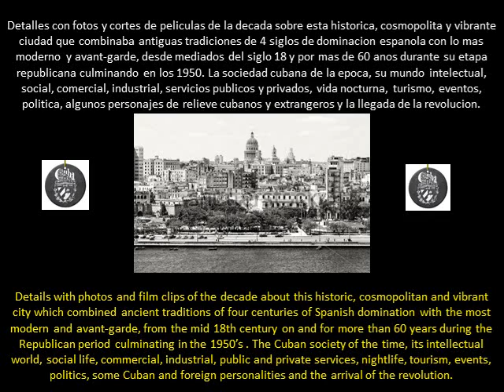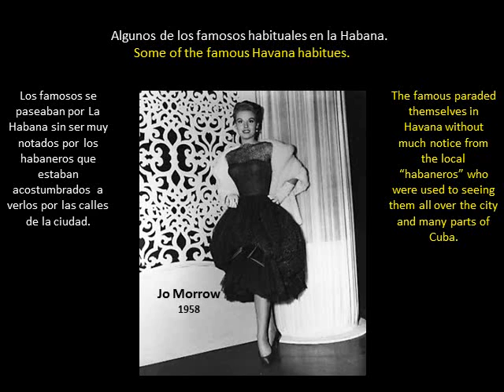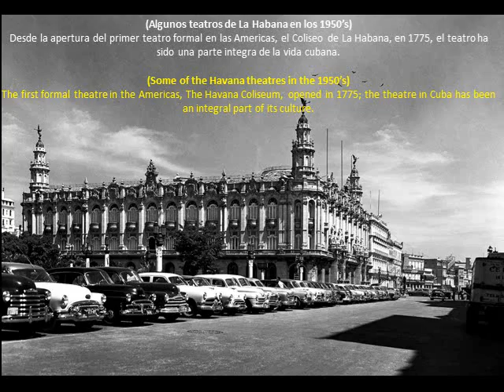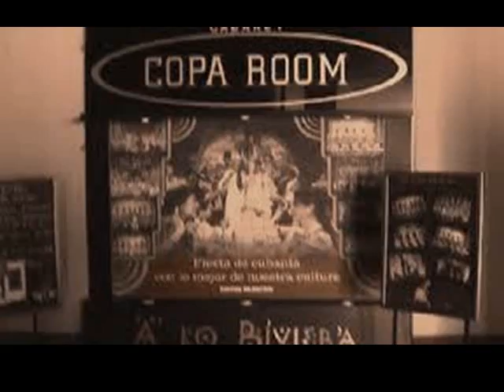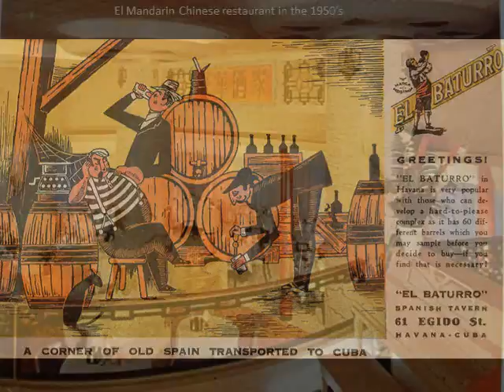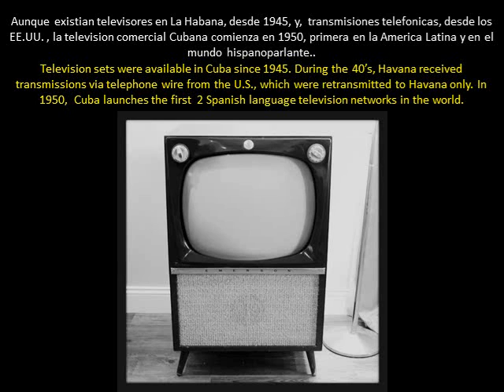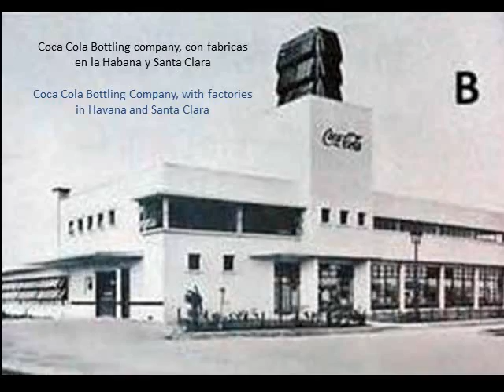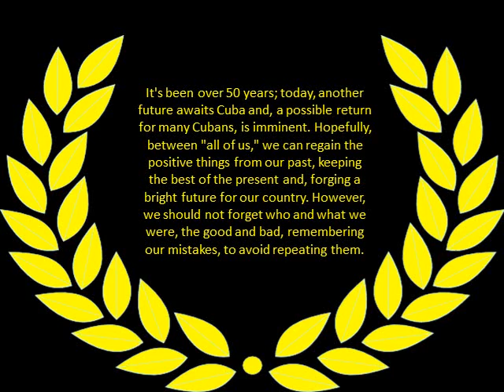Havana in the 1950's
A voyage to Havana (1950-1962)
Havana in the 1950’s has been compared to Las Vegas during that particular era but, this is not an accurate portrail of that city.  While Las Vegas was a small desert city with a history of less than 60 years of existence and about 60,000 inhabitants at the time, concentrating in casino gaming and entertainment, Havana, was a large, vibrant cosmopolitan city with more than 400 years of history,  close to 2,000,000 inhabitants in its metropolitan area, boasting countless grand historical castles and buildings, well planned urban sites, cultural centres, exclusive shopping, home to many Spanish noble aristocratic families, a very large upper and middle class, an extent working middle class, one of the largest foreign communities in the Americas and of course, as in any metropolis, a poor class but even Fidel Castro himself had to admit at one point that, in fact, there were poor people in Cuba but not widespread misery,  his concern was more about distribution of wealth and alleged abuses of power and wealth, although his vision turned in to something else at the end.
Havana had more in common with cities like NY or the old European capitals than Las Vegas, sure there were several elegant and exclusive casinos in Havana to which Las Vegas and even Europe turned for inspiration but, there was also an immense cultural world, grand museums, enormous historical theatres which attracted the best performers from the classical music world and an opera season which rivalled the Met in NYC.  One of the best ballet companies in the world, at one point it was called the philharmonic capital of the Americas due to the fine Cuban philharmonic and symphony orchestras, it was the communications mecca in Latin America. Havana was nicknamed the Paris of the Caribbean for good reason but, this magnificent city with its tropical setting was so much more.
It still is in many ways….
Enjoy the visit….
 This material is presented for entirely non-profit educational purposes.
There is no reason to believe that the featured images and music will in any way negatively affect the market value of the copyrighted works.